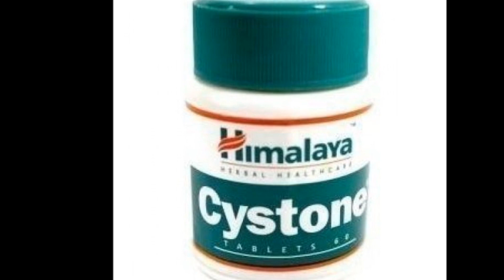Cystone Ke Fayde | सिस्टोन के गुण और उपयोग | Cystone Use and Health Benefits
Cystone Ke Fayde | सिस्टोन के फ़ायदे और उपयोग. हिमालया हर्बल की बहुत ही फेमस दवा Cystone के फ़ायदे और इस्तेमाल के बारे में. Video me di gayi jankari yahan padhen

►दमा, श्वास(अस्थमा)
►एसिडिटी/हाइपर एसिडिटी
►पेप्टिक अल्सर
►गैस, गैस्ट्रिक
►कब्ज़
►बवासीर, ख़ूनी बवासीर, बादी बवासीर
►ल्यूकोरिया/मासिक विकार
►बाँझपन, हिस्टीरिया
►शरीर की सुजन
►खाज-खुजली
►सर्दी-जुकाम, नज़ला
►मधुमेह, बहुमूत्र
►यूरिक एसिड
►सिस्ट, मॉस, ट्यूमर, ग्लैंड, गण्डमाला, कंठमाला
►इसनोफ़िलिया
►एलर्जी
►टी. बी.